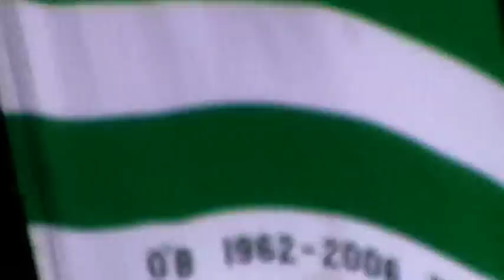Thia tims green brigade.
Thia tims